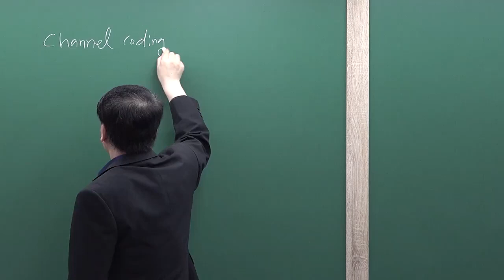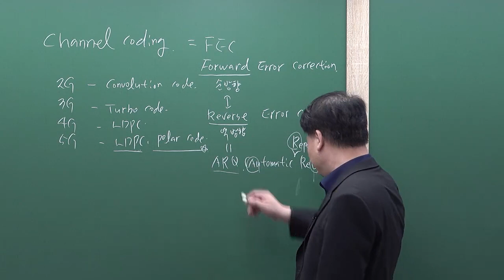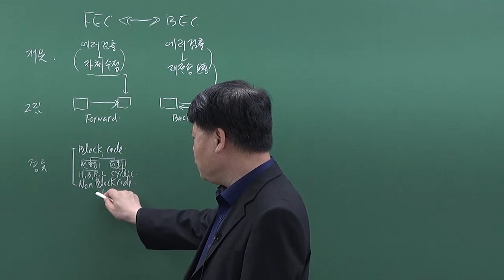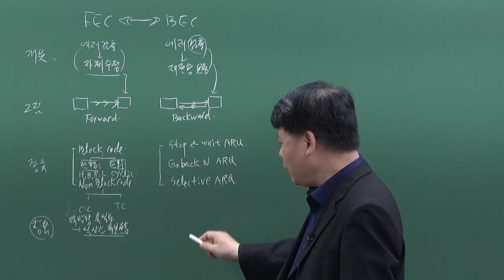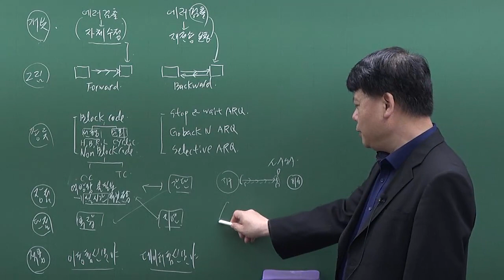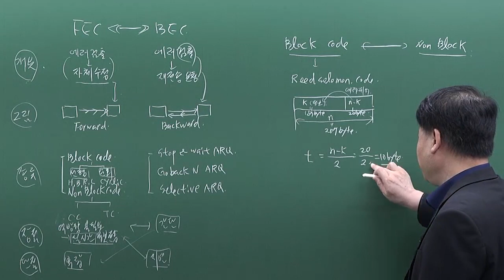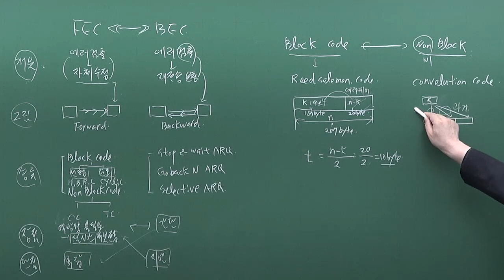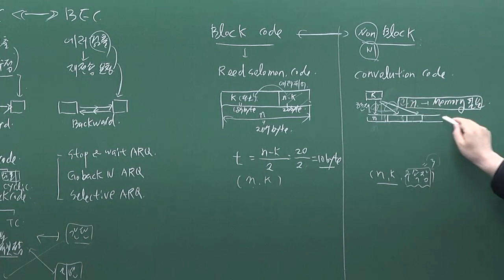통신이론 : 채널코딩